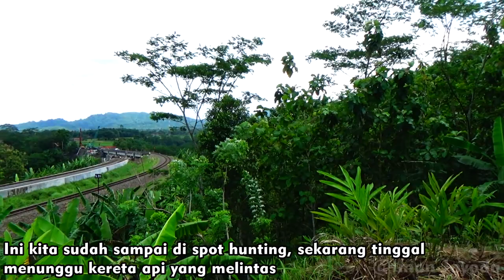Nonton Kereta Api di Perbukitan Linggapura Prupuk [PART 2]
di video part 2 ini kami pindah spot di sekitar kaliglagah linggapura, disini ada jembatan kereta api yang ambruk sehingga jalur rel yang dipakai hanya 1 jalur saja. Disini jalur rel yang menuju bumiayu agak menanjak sehingga bisa dapat momen lokomotif kobong / keluar api.

Banyak kereta api yang kami rekam disini seperti KA Joglosemarkerto, KA Bengawan, KA Fajar Utama, KA Taksaka, KA Sawunggalih, KA Argo Lawu, KA Semen kosongan dan KA BBM Pertamina

Hunting bersama : @RizaHaidar , Mas sahid dan Ariel